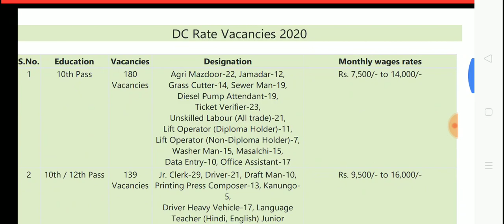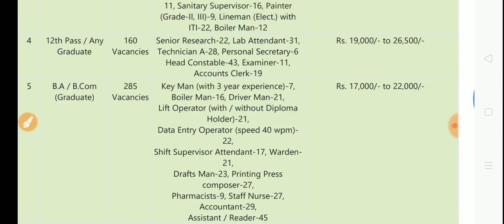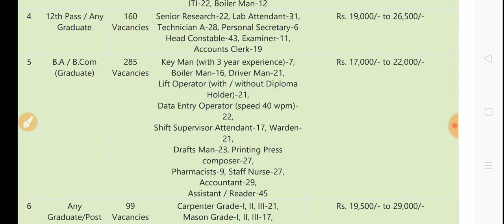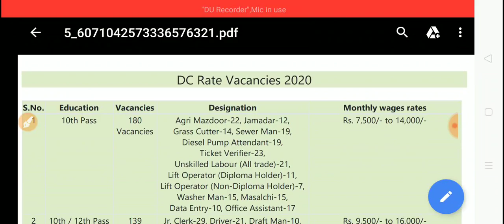हरियाणा में निकली डीसी रेट पर 1206 पदों पर नई भर्ती।। Official notification DC rate भर्ती